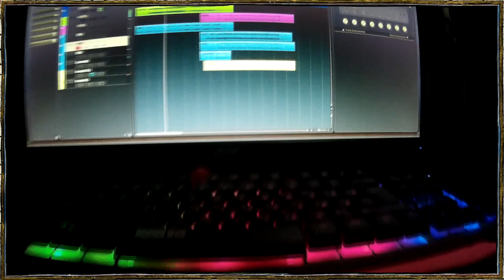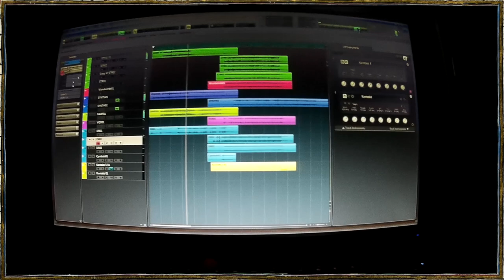Alcoholic Synth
Sorry, I'm in a drinking bout ...
Fucking revelry has been going on for 8 days already. I drink cheap wine and play the most simple and primitive music .